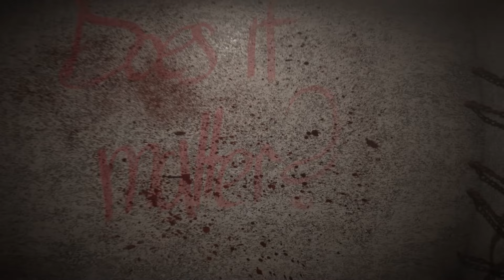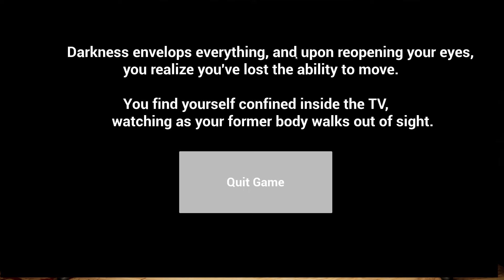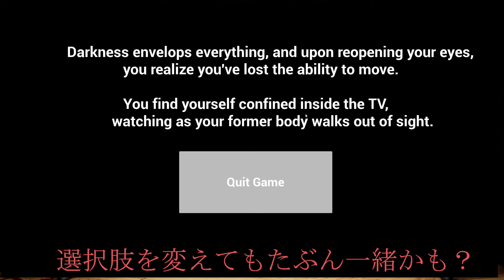【短編ホラー】部屋には場違いなテレビがついていました「Project Memento（日本語吹替/English sub）」ホラーゲーム実況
何も思い出せない。気付けば洗面所で立っていた。部屋に入ると血まみれの床。一体何が。そこには場違いなテレビがついていた。クリックしてね？とりあえずクリックすればいいのか？

昨日生配信で申していた短編インディーズホラーゲームです。
けじめじゃんけんはエンディングが無事回収できたので、明日か明後日動画にする予定です～！

英語、ホラー、猫、かわいいもの、面白いこと好きな人はぜひチャンネル登録してくださーい＾＾やちゅらー応援団はいいねしてくれるとめちゃくちゃ嬉しいです。どうぞこれからもよろしくお願い致します！